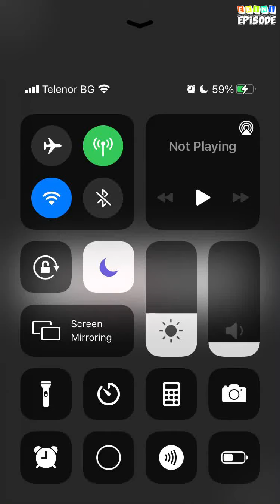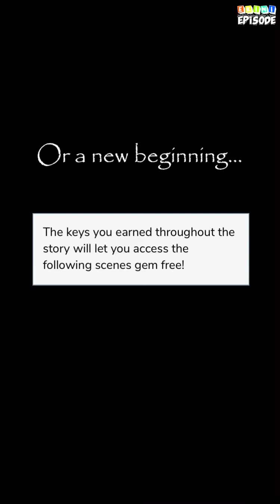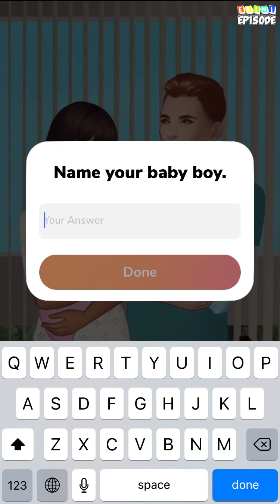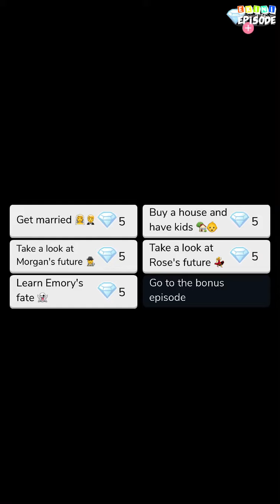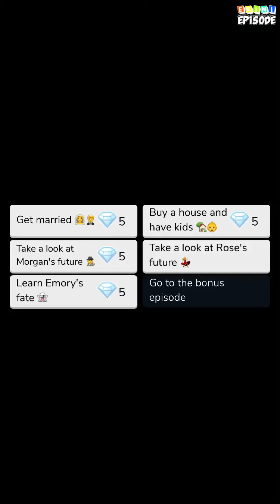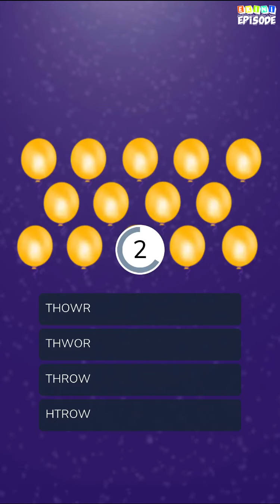Lost - Episode 26 (Leo's Ending) | Episode Choose Your Story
After being brutally killed you are going to experience life after death and reincarnate in a body of a sexy detective to investige your own murder.

Credit: Mar D Sava
Author's IG: @mary_d_sava